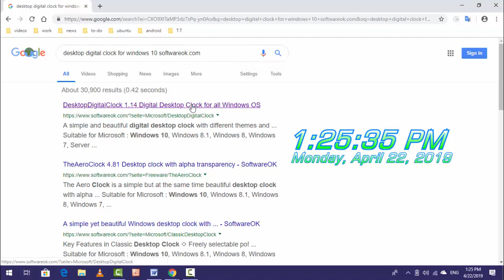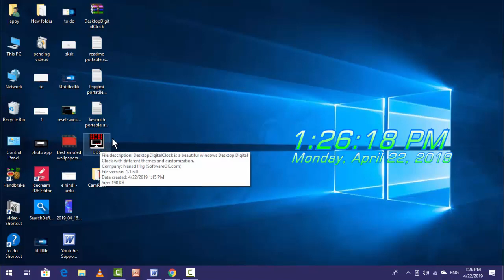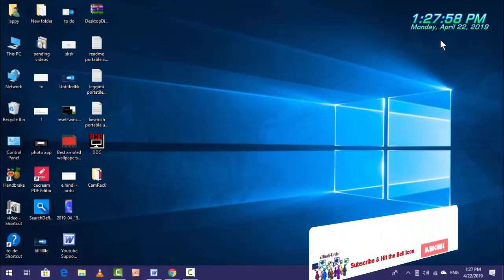Best Desktop Digital Clock for Displays in Windows 10